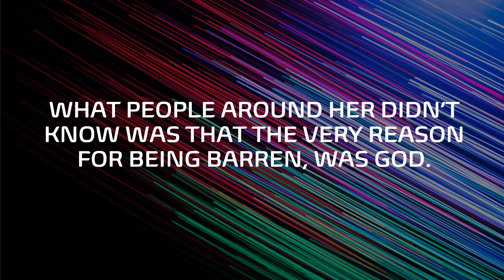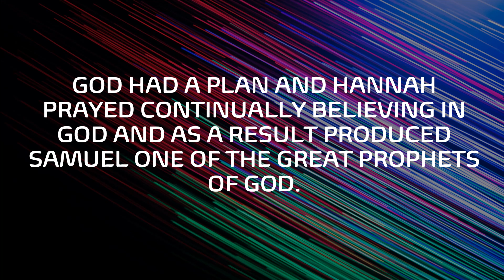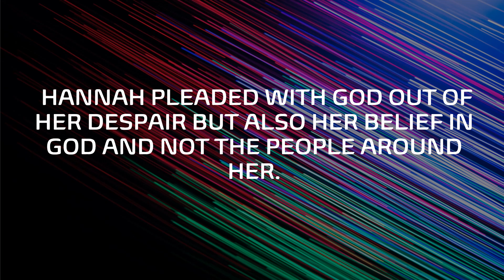PRAYER DISCOVERS GOD AGENDA 1 Samuel 1:1-19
The story of Hannah is a great story of prayer. Hannah was barren and suffered in a society that to be childless was a great shame almost proof that you were out of favour with God.
What people around her didn’t know was that the very reason for being barren was God.
God had a plan and Hannah prayed continually believing in God and as a result produced Samuel one of the great prophets of God.
 Hannah pleaded with God out of her despair but also her belief in God and not the people around her.
Seek Gods agenda not yours, or the society around us, and stand back and see what God can do.